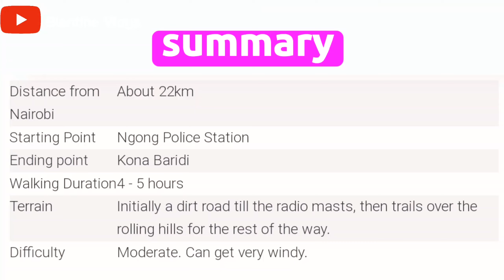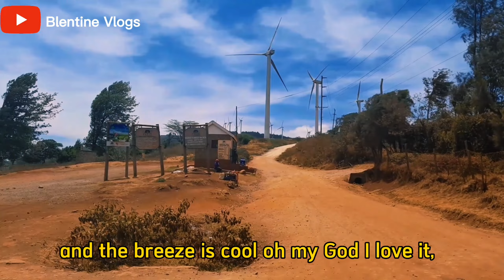My interesting journey to NGONG HILLS | Hiking & Ziplining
Ngong hills is a very great place to engage yourself in recreational activities with family and friends.
My interesting journey to NGONG HILLS | Hiking & Zipling
Hello guys, welcome to my you tube channel, Blentine vlogs. Blentine your girl here is so happy and excited to interact with you. I'll be doing cooking vlogs, tour vlogs and lifestyle vlogs. I hope you'll enjoy watching my videos.